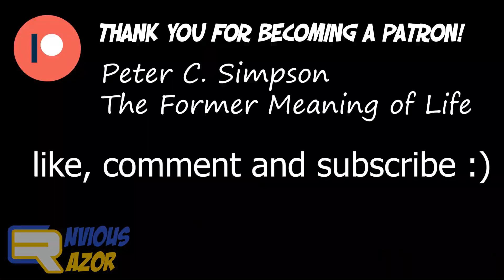Glamrock Freddy tells a story ... FNAF SECURITY BREACH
five nights at freddy's security breach fuzion z gamer,
3 new fnaf security breach theories,
teaser 3 fnaf security breach,
3 new fnaf security breach theories reaction,

8 bitgaming fnaf security breach,
8 bitryan fnaf security breach cartoon,
8 bitryan fnaf security breach,
8 bitryan fnaf security breach reaction,
8 bitryan fnaf security breach gameplay,
fnaf 9 security breach gameplay,
fnaf 9 security breach song,
fnaf 9 security breach minecraft